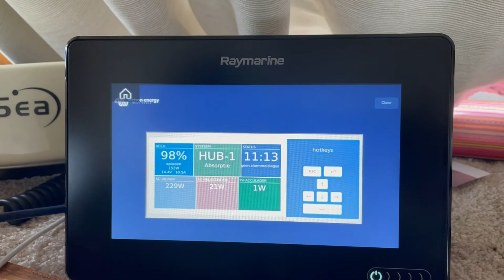Raymarine AxiomPlus met Victron Cerbo GX App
Wil je zien hoe de App op een Raymarine Axiom Plus van Victron er uit ziet met behulp van de Victron Cerbo GX module? Gefilmd door: P. van Ham.